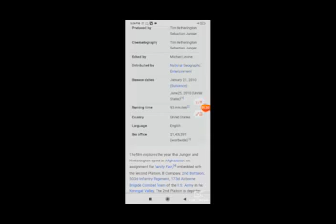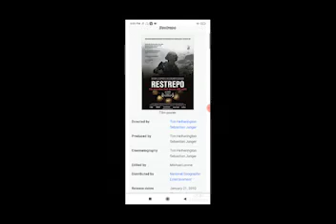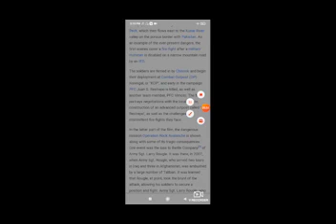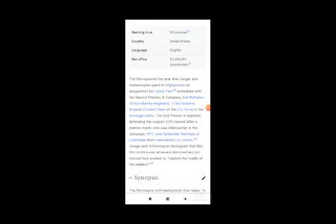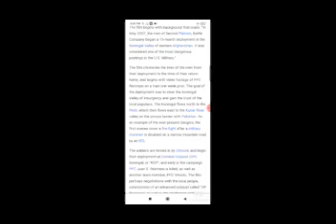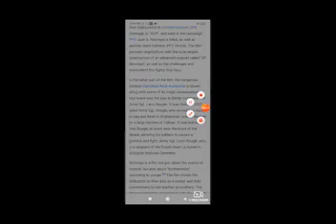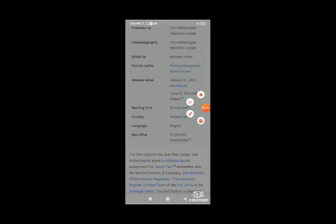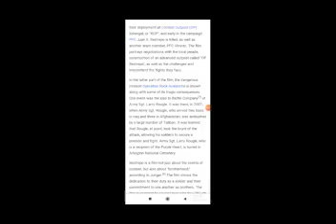Restrepo Full Movie Facts / Juan 'Doc Restrepo / Dan Kearney / LaMonta Caldwell / Aron Hijar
In this video we will tell you about fact and review of movie Restrepo.